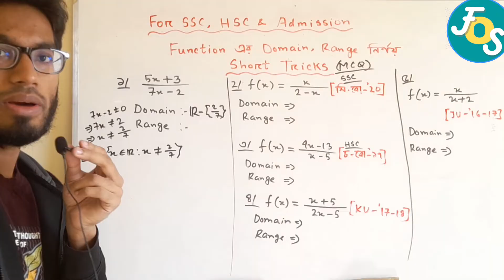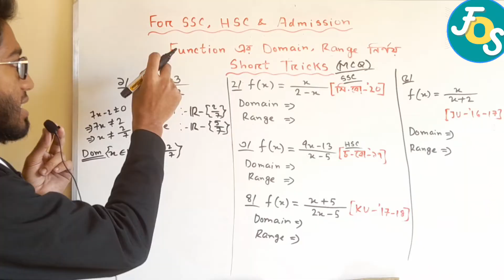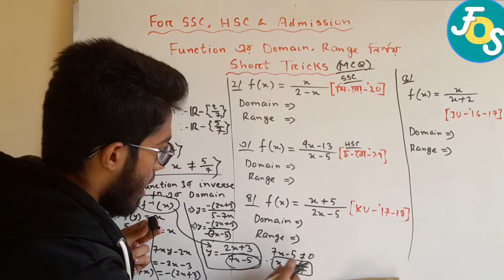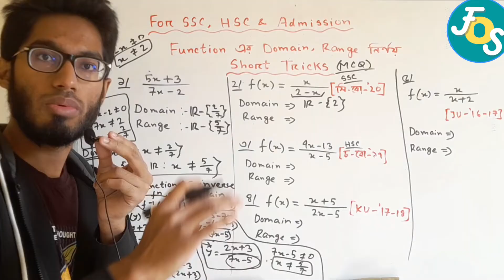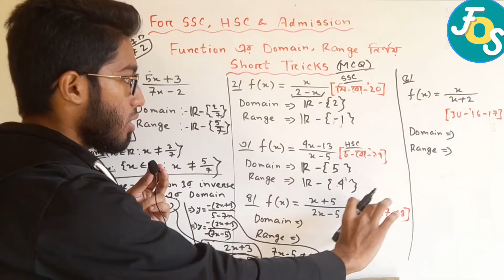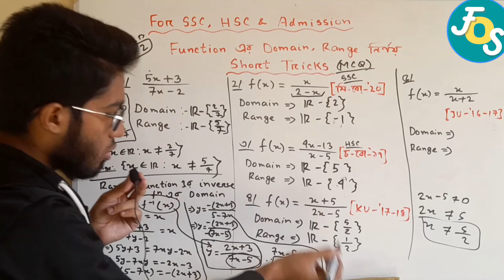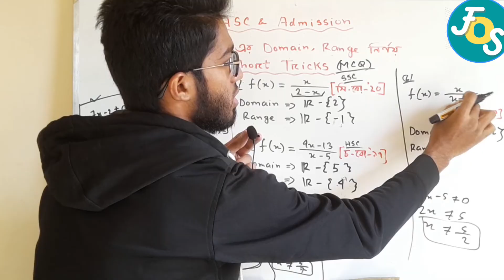ফাংশনের ডোমেন, রেঞ্জ নির্ণয়ের MCQ শর্টকাট মাত্র ৫ সেকেন্ডে || For SSC, HSC & Admission || FOS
ফাংশনের ডোমেন, রেঞ্জ নির্ণয়ের MCQ শর্টকাট মাত্র ৫ সেকেন্ডে || For SSC, HSC & Admission || Foundation of Science

Instructor : Minhaz Ahmmed
Department of Computer Science & Engineering, IIUC
admin at Foundation of Science

উক্ত ভিডিওতে ফাংশনের ডোমেন, রেঞ্জ নির্ণয়ের MCQ শর্টকাট দেখানো হয়েছে। তার সাথে written এও কিভাবে করতে হয় সেটা দেখানো হয়েছে। যেটি SSC, HSC & Admission পরীক্ষার্থীদের এমসিকিউ পরীক্ষায় সময় সাশ্রয়ের জন্য খুবই গুরুত্বপূর্ণ। আশা করি উক্ত Tricks টি তোমাকে MCQ পরীক্ষায় অনেক এগিয়ে রাখবে।

দ্রুত আপডেট পেতে আমাদের Facebook page এবং Facebook group এ যুক্ত হতে পারেন এবং একাডেমিক বিষয়ে যেকোনো প্রব্লেম বা কনফিউশন থাকলে Facebook profile এর উক্ত লিংকে গিয়ে আমার সাথে যোগাযোগ করতে পারেন৷ সামনে আরো ভিডিও আসবে ইনশাআল্লাহ৷ তাই দ্রুত আপডেট পেতে you tube channel টি subscribe করে পাশে থাকা বেল আইকনটি ক্লিক করতে ভুলবেন না৷ ধন্যবাদ৷